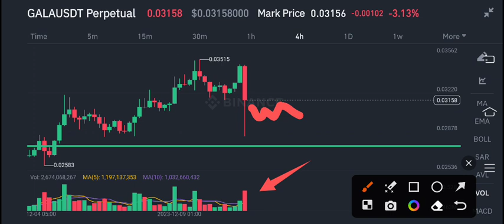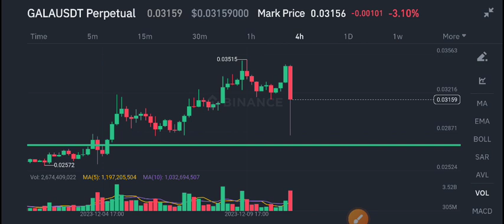Gala coin Price Prediction update! Gala News Today